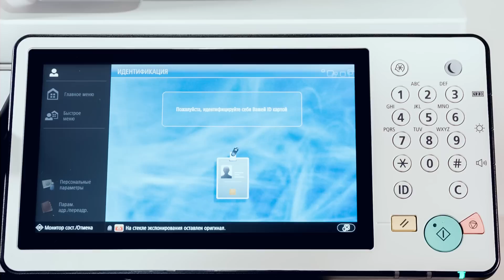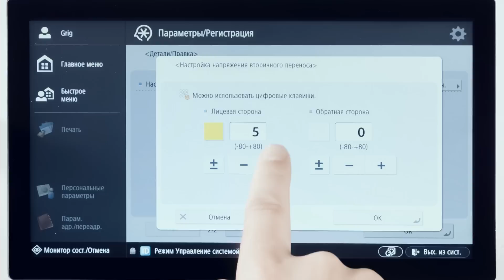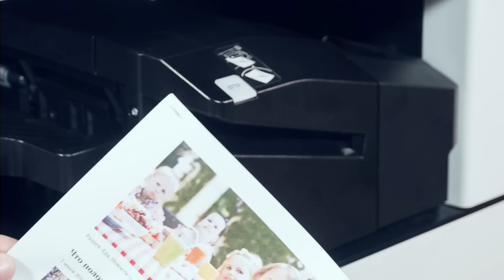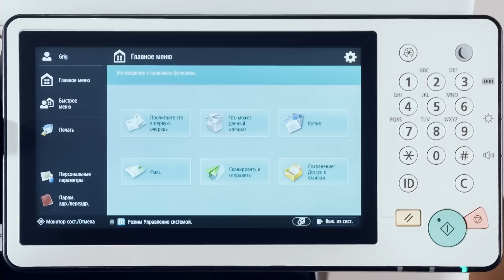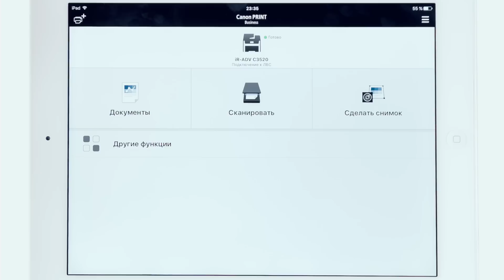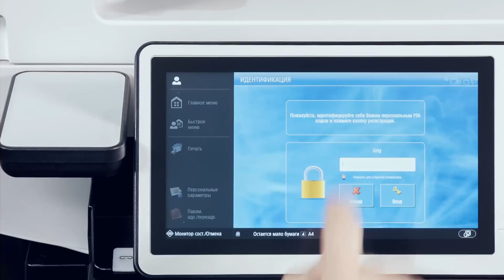Лазерное цветное МФУ Canon imageRunner Advance C3520i, младшее в новой линейке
Используемая компанией Canon для высокопроизводительных устройств платформа imageRunner Advance третьего поколения уже знакома нам по модели C5560i. В феврале текущего года производитель представил еще одну серию МФУ на этой платформе &mdash; imageRunner Advance C3500, которая приходит на смену известной ранее серии C3300, хорошо зарекомендовавшей себя в оперативной полиграфии начального уровня. Общая платформа подразумевает в том числе единый пользовательский интерфейс, что поможет снизить затраты времени персонала на освоение отдельных моделей. Она поддерживает контроль расходов на печать и дистанционное управление, обеспечивая высокую эффективность эксплуатации. Благодаря наличию всех востребованных в настоящее время вариантов подключения, платформа поддерживает ряд мобильных приложений для работы с документами, включая ставшие отраслевыми стандартами решения Apple AirPrint, Google Cloud Print и Mopria. В настоящее время в серию входят три цветных лазерных МФУ, отличающиеся максимальной скоростью печати и копирования: C3520i, C3525i и C3530i (соответственно 20, 25 и 30 страниц А4 в минуту). К нам попала младшая модель серии &mdash; МФУ Canon imageRunner Advance C3520i. Состоящая из трех моделей линейка является хорошим вариантом для компаний и их подразделений, в которых не требуется крайне высокая производительность, но есть потребность в наличии разных дополнительных функций, включая финишную обработку.